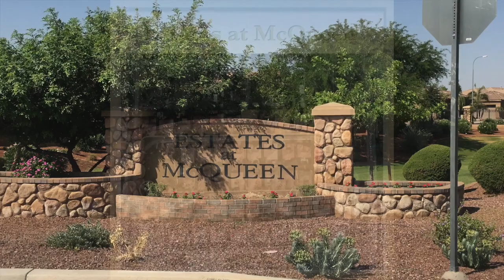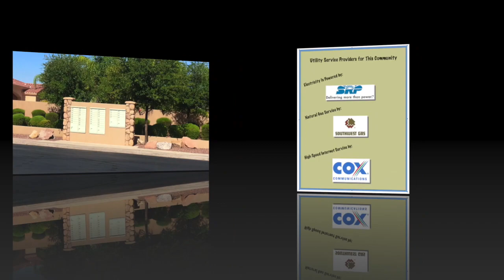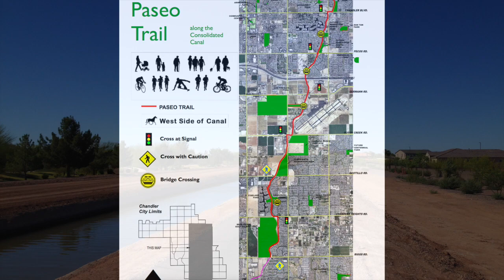Estates at McQueen Chandler Arizona Custom Homes Gated Community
Complete video on Estates at McQueen Chandler Arizona. Homes, Parks, Neighborhood, Amenities  etc  The Robert Palm Team - Realty ONE Group.

#1 Local Website on Chandler's Subdivisions

Selling Real Estate and Specializing in the neighborhood of Estates at McQueen Chandler Arizona.